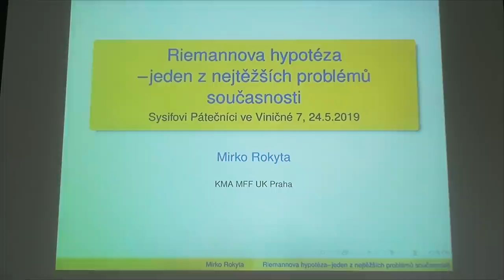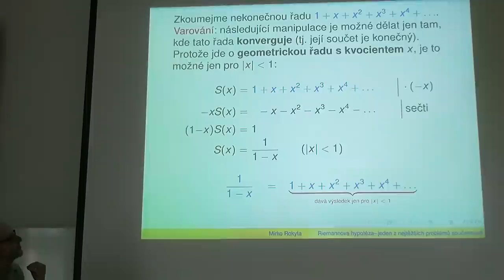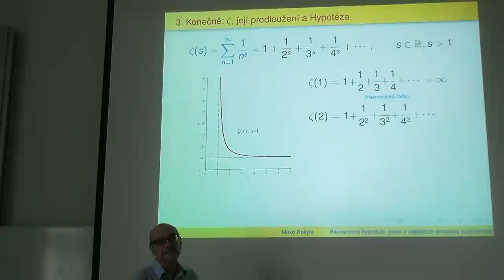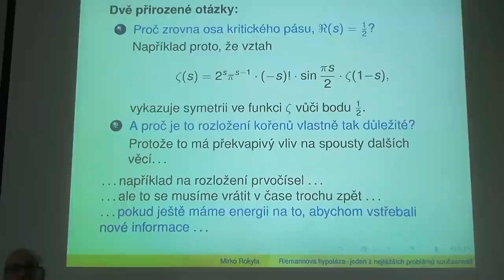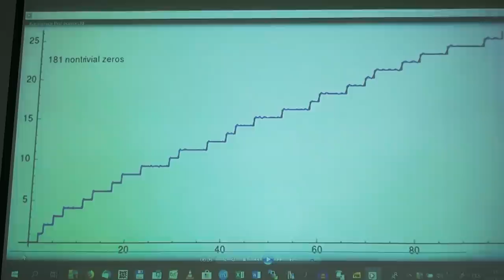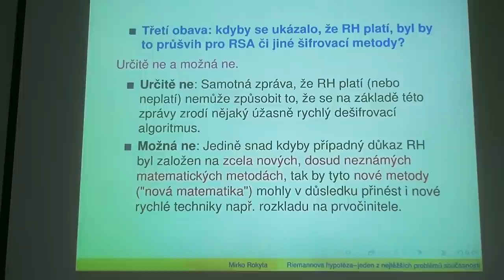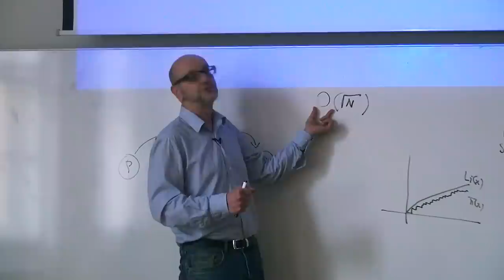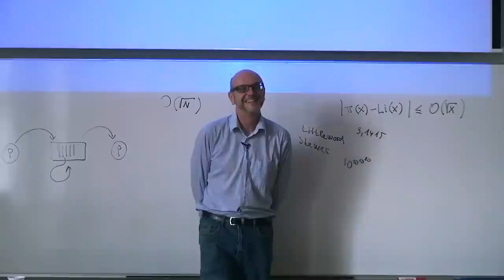Mirko Rokyta: Riemannova hypotéza -jeden z nejtěžších matematických problémů...(Pátečníci 24.5.2019)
Záznam přednášky na téma:
Riemannova hypotéza - jeden z nejtěžších matematických problémů současnosti.

Riemannova hypotéza odolává snahám nejlepších matematiků o její důkaz či vyvrácení už téměř 160 let. Tento svatý grál matematiky je jedním ze sedmi takzvaných Problémů milénia, které v roce 2000 byly zformulovány v americkém Clayově matematickém institutu s cílem pojmenovat nejdůležitější výzvy matematiky přelomu tisíciletí. Zdánlivě abstraktní tvrzení o tom, jak by měly být rozloženy kořeny jedné z matematických funkcí, má překvapivé důsledky nejen pro teorii prvočísel, jejich rozložení a odhad jejich počtu, ale zasahuje také do moderních oblastí současné algebry a dokonce i kvantové fyziky. V přednášce se dotkneme všech těchto aspektů Riemannova problému i toho, jak to všechno souvisí se šifrováním, kódováním a internetovou bezpečností, a jaké důsledky pro ni by mohlo vyřešení Riemannovy záhady přinést.

Přednáší:
doc. RNDr. Mirko Rokyta, CSc., narozen 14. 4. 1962 ve Vsetíně. Odborník na matematiku a matematickou analýzu. Provádí výzkum se zaměřením na parciální diferenciální rovnice, hyperbolické zákony zachování a metodu konečných objemů. Hudebník, hráč na klávesové nástroje, člen skupiny Asonance.

(O matematice s Mirko Rokytou 4 - Problém za milion dolarů - Riemannova hypotéza)